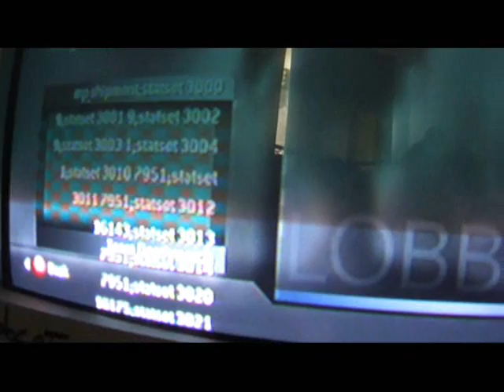FREE Challenge Lobby *COD4* (Read Description)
Not Hosting ATM
Hey everyone this is the free cod 4 challenge lobby it will give you all camos guns attachments and 10th 55

Send Private Chat Invite to    v JT4GS R US v
and then view my profile and join session in progress

Do not post your GT i will not invite you

How to use this
join my lobby for about 5 secondss backout and go into split screen and start it up dont change anything it will kick you then you go play one match online and your done